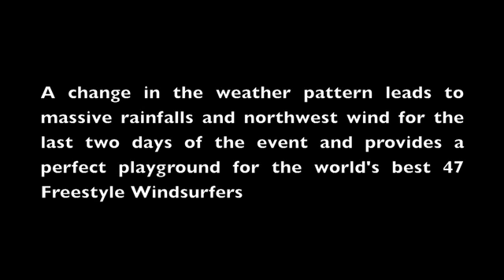PWA Surf Worldcup Podersdorf 2011 - Video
Final video of the PWA Freestyle Worldcup in Austria 2011.
Filmed by: Felix Hauft & Continentseven
Edited by: Felix Hauft

Result:
1st Steven Van Broeckhoven
2nd Kiri Thode
3rd Davy Scheffers
4th Jose "Gollito" Estredo
5th Elton (Taty) Frans
6th Philip Soltysiak
7th Everon (Tonky) Frans
7th Anthony Ruenes
9th Max Rowe
9th Dieter Van der Eyken
9th Nicolas Akgazciyan
9th Yegor Popretinskiy